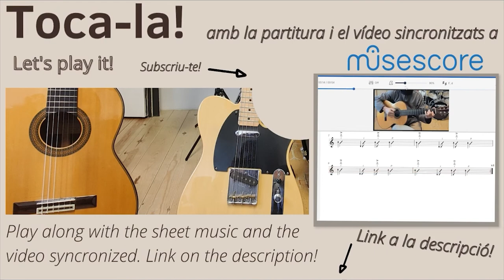La gent que estimo - Oques Grasses - guitar cover - Marc Teclas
Aquí deixo la meva adaptació d’aquesta gran peça. Espero que t’agradi i et sigui útil. Pots tocar també a sobre de la partitura mentre veus el vídeo clicant al següent enllaç:

Si t’ha agradat pots fer un cop d’ull al meu canal de Youtube Toca-la! on trobaràs tutorials i covers de diferents estils musicals organitzats en llistes de reproducció i d’altres vídeos per aprendre música tocant la guitarra. T’explicaré com funciona la música per tal que puguis tocar-les totes. També aprendrem a improvisar i com treure el millor so d’aquest gran instrument.

Finalment també tens el meu canal de Musescore on trobaràs més arranjaments molts amb vídeos sincronitzats per tal que puguis tocar seguint la partitura i el vídeo.

Here is my humble version of this great tune. I hope you liked it. If you want you can play along with the sheet music synchronized while you see this video by clicking on the following link:

You can also check my youtube channel where you’ll find guitar covers, lessons and videos related to the guitar and different music styles.

Toca-la! (Youtube chanel)

Finally you can check my chanel  in Musescore where you'll find more of my arrangements with syncronized videos so you can follow both me and the sheet music.